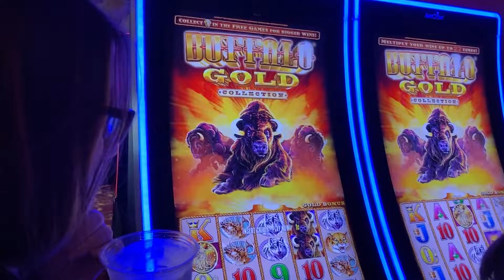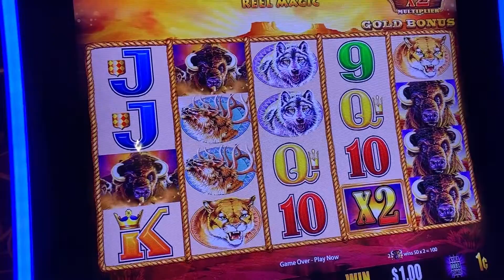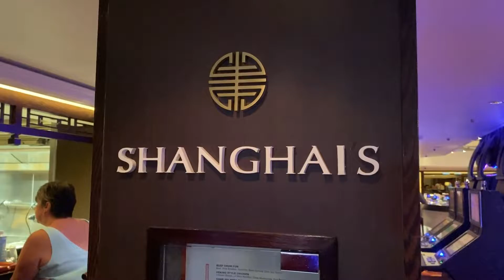NCL Epic Caribbean Cruise Part 2 - Curaçao and St Lucia